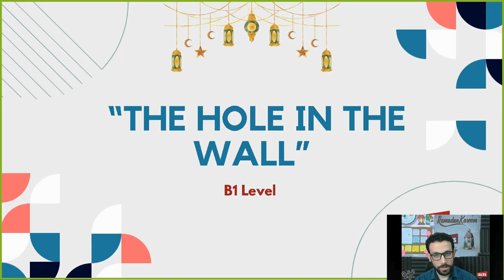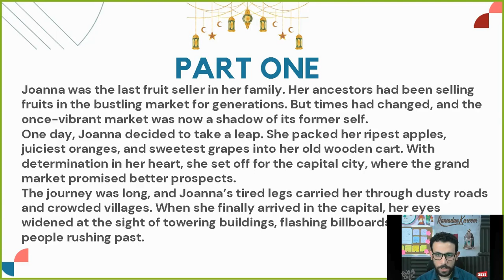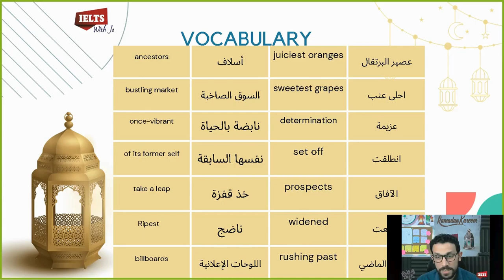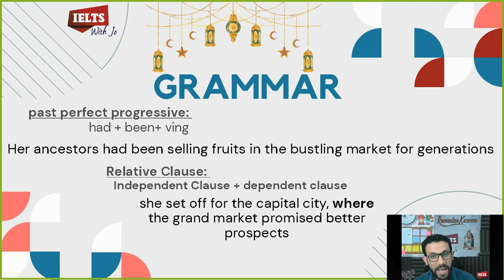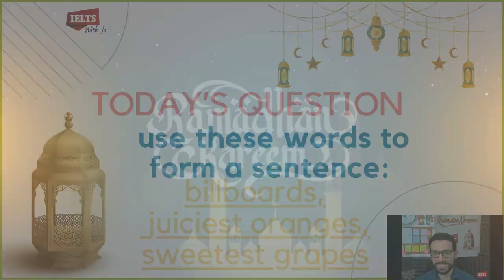الراوي الحلقه الخامسه عشر ( المستوي المتوسط) الرزق كدعاء المطر يأتي عند الدعاء فتلقي الاستجابه.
في الفديو داه هنتكلم عن قصه جديده من قصص الراوي. الفديو يتحدث عن قصص باللغه الانجليزيه بالاضافه  الي شرح طيف يمكن ان يكون الرزق كالمطر عندما تدعو الله ان يرزقك في الاوقات الصبعه مثل دعاء المطر. بطله القصه كافحت كثيرا كل تصل الي هدفها.
الجزء الاول من القصه:
The Hole in the Wall”
Joanna was the last fruit seller in her family. Her ancestors had been selling fruits in the bustling market for generations. But times had changed, and the once-vibrant market was now a shadow of its former self.
One day, Joanna decided to take a leap. She packed her ripest apples, juiciest oranges, and sweetest grapes into her old wooden cart. With determination in her heart, she set off for the capital city, where the grand market promised better prospects.
The journey was long, and Joanna’s tired legs carried her through dusty roads and crowded villages. When she finally arrived in the capital, her eyes widened at the sight of towering buildings, flashing billboards, and busy people rushing past.